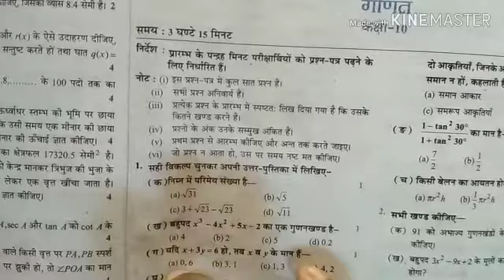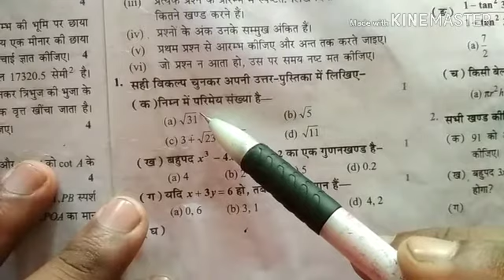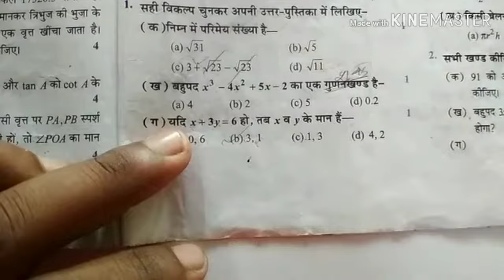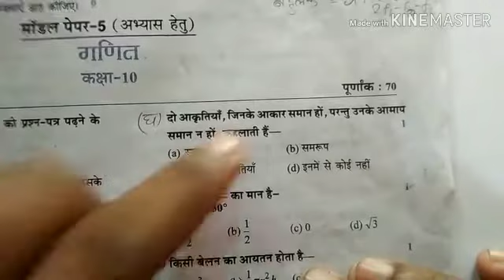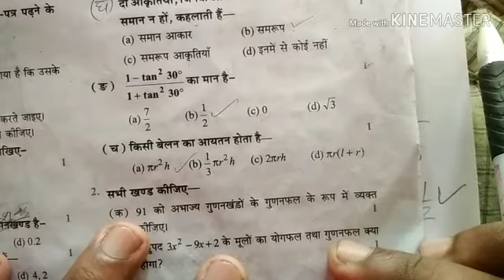10th Mathe Model Paper 2020 || Set 5 || Q 1 || Rajeev Question Bank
हैल्लो दोस्तों,
 इस वीडियो में हमने राजीव प्रकाशन के कक्षा 10 के MATHE, RAJEEV QUESTION BANK के  MODEL PAPER को हल किया है।
ये SET 5 है।